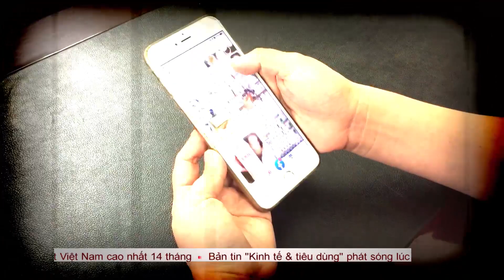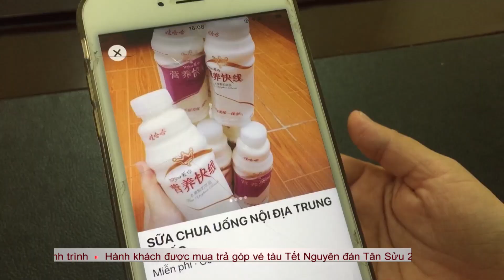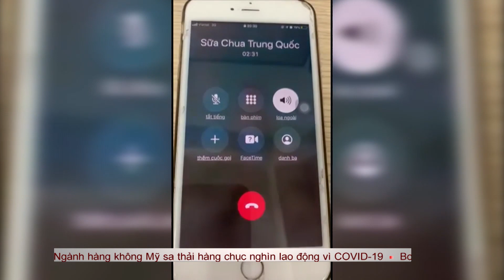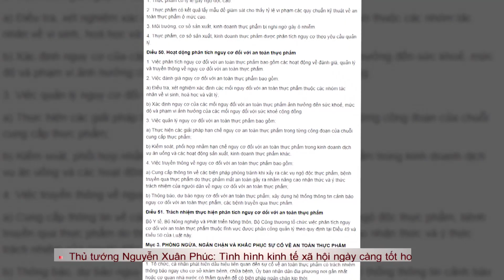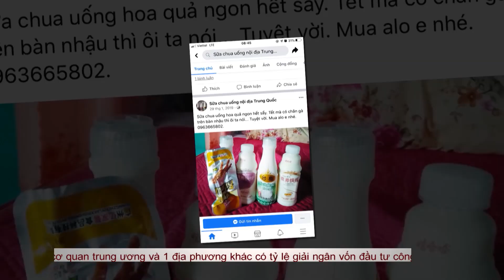KINH HÃI: Nguồn gốc của những chai sữa chua nước Trung Quốc | Thực phẩm sạch hay bẩn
Đầy đủ hương vị, thơm ngon lạ miệng lại bổ dưỡng, được giao bán rầm rộ trên chợ mạng với những lời quảng cáo có cánh về chất lượng vậy nguồn gốc, xuất xứ của những loại sản phẩm này từ đâu? Chất lượng thực sự của nó như thế nào? Người tiêu dùng cần cẩn trọng ra sao?  Mời quý vị cùng xem hết video để có câu trả lời

2. Mẹo hay cho bà nội trợ
3. Phân biệt thực phẩm sạch và bẩn